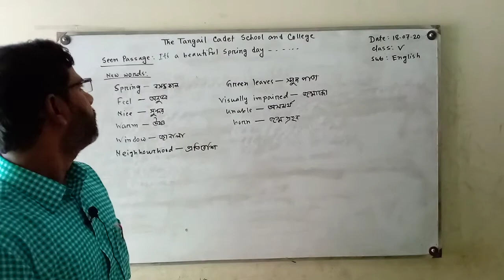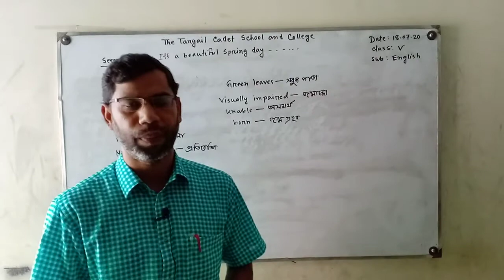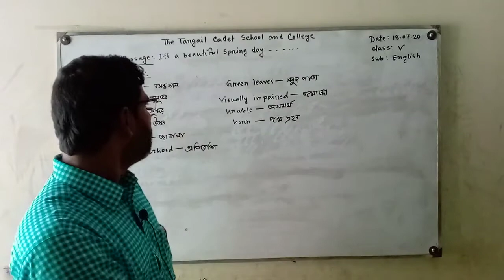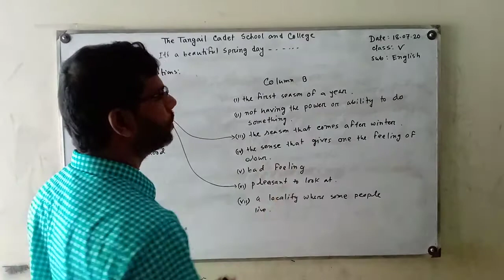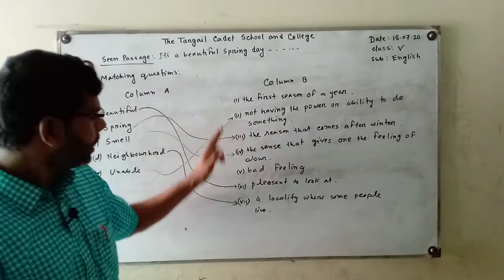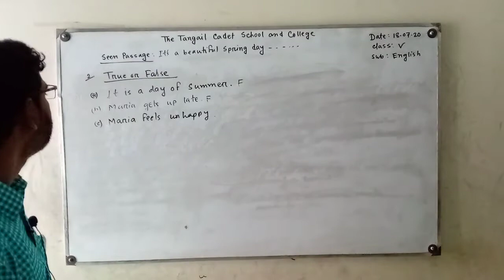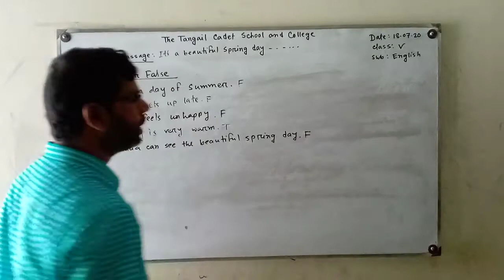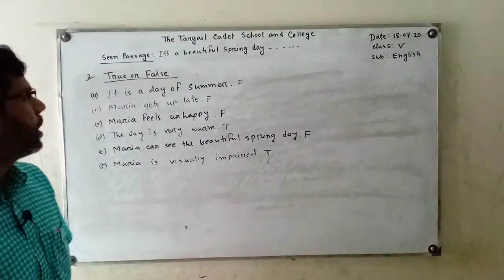Class:5,subject: English, part-9, Shahidur Rahman, Class director, The Tangail Cadet School and Coll